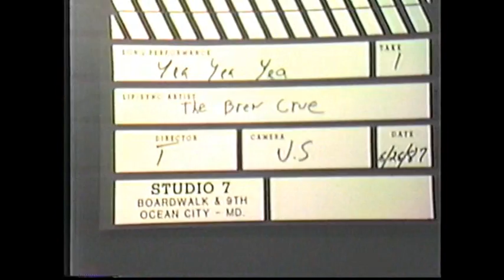The Brew Crue 1987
Ocean City MD. piss ass drunk